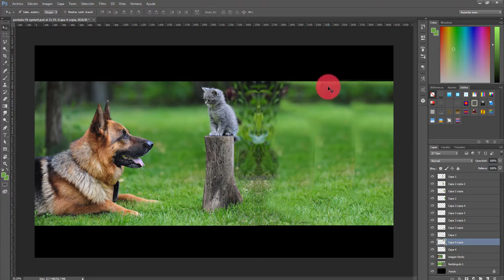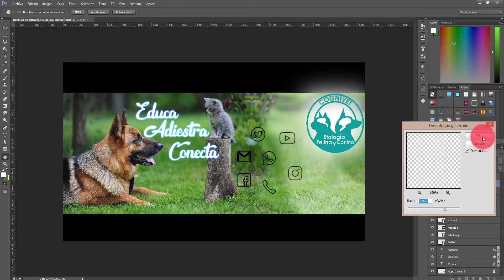CREANDO UN LOGO Y BANNER PARA FACEBOOK - CrimZone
Aquí una portada de Fb y su logo remasterizado  , hecho para @cognivet !!!
 Cada vez más SPEEDARTS espero les guste!!!

Consigue tu logo, banner, layout o intro en:

o pregunta por SKYPE